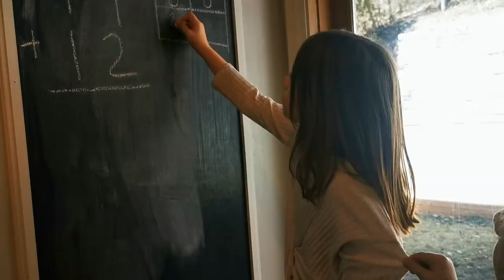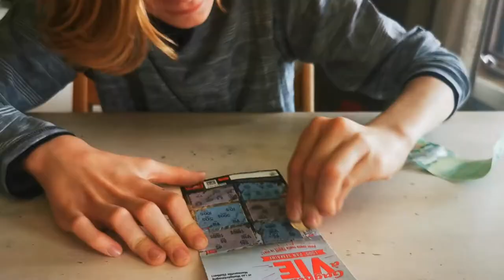Plus tard (reprise Éliott et Jacob)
Spectacle amateur 2021 École primaire de la Sablière